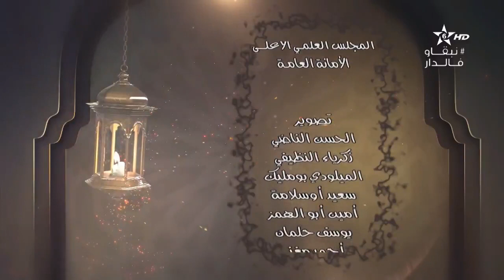كرسي العقيدة (7) الكراسي العلمية│الشيخ محمد الروكي